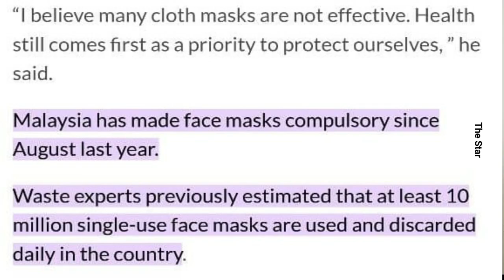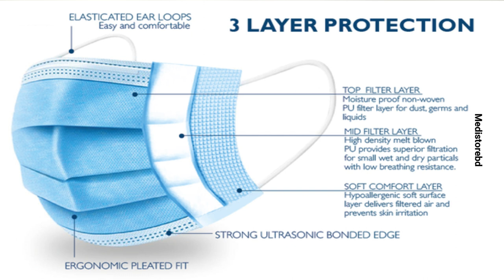Face Masks to Brick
Muhammad Faris Firdaus Bin Halidi
1182330
Industrial Chemical Technology USIM
Disposal Technology